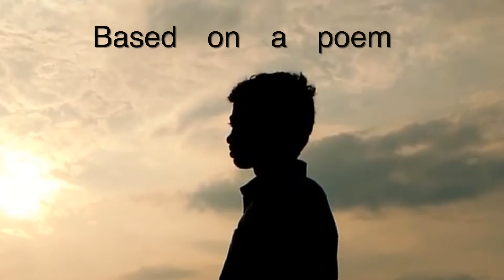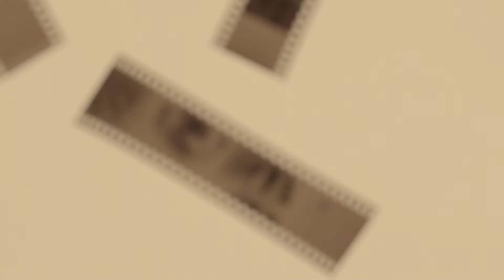Dying of the Light - Experimental Film [University Project]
Group experimental film which we produced in our final year of University. Most of the footage use was filmed by ourselves as well as the sound design.